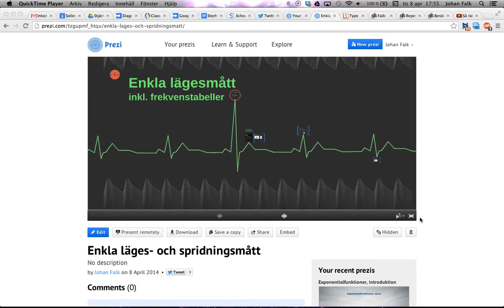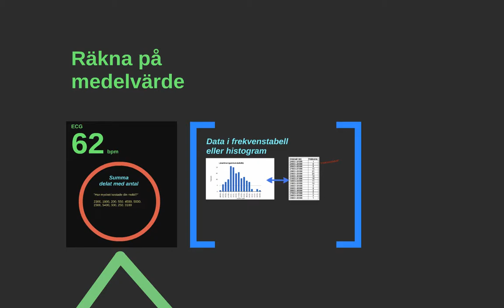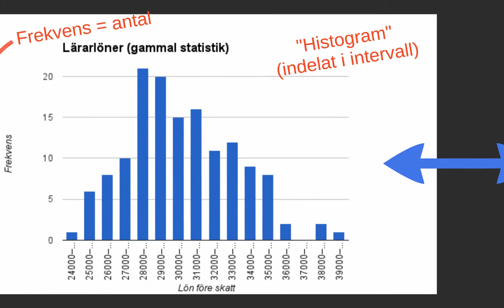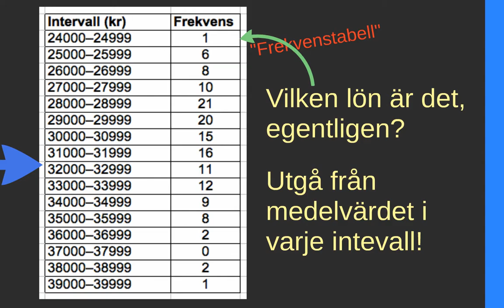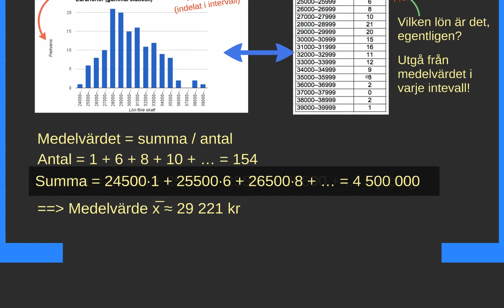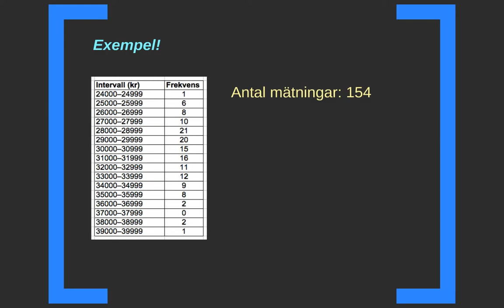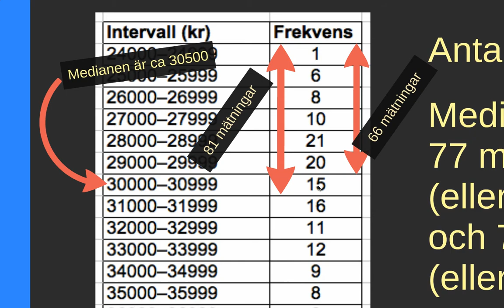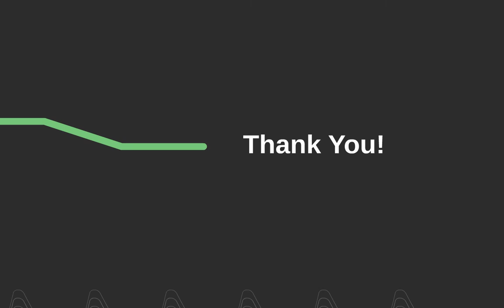Medelvärde, median och typvärde med frekvenstabeller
Den här videon repeterar vad medelvärde, median och typvärde är, samt visar hur man kan beräkna de värdena från frekvenstabeller.